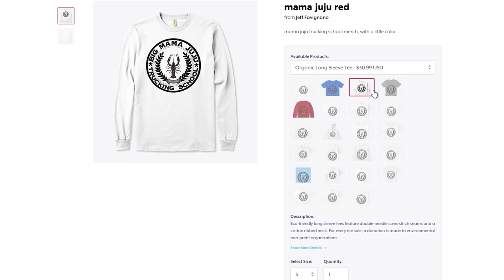Scaring Passengers On a Bus to Cologne!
These passengers made the worst decision to get on a bus to Cologne! This is no way a dig at Postbus I just chose it because it was yellow.

(Depending on your browser you may have to copy and paste the links)
TrackIR V5
TS-PC Racer
Sparco R383 Rim
TH8A Shifter